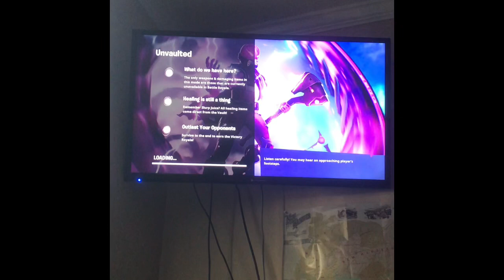Arena was in fact fun